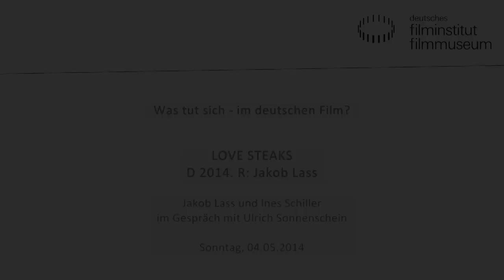LOVE STEAKS (DE 2013) - Jakob Lass und Ines Schiller zu Gast im Deutschen Filmmuseum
Ulrich Sonnenschein (epd film) im Gespräch mit den Fogma-Machern Jakob Lass und Ines Schiller.
In der Reihe WAS TUT SICH -- IM DEUTSCHEN FILM? präsentiert das Kino des Deutschen Filmmuseums regelmäßig aktuelle Werke. Im Anschluss an die Vorführung sprechen Journalisten mit den Filmemachern über das deutsche Filmgeschehen. LOVE STEAKS von Jakob Lass gewann 2013 als erster Film überhaupt sämtliche Förderpreise Neues Deutsches Kino beim Filmfest München und erhielt anschließend noch den renommierten Saarbrücker Max-Ophüls-Preis. Der Studentenfilm, produziert von der Potsdamer Hochschule für Film und Fernsehen „Konrad Wolf", entstand ohne Drehbuch, komplett improvisiert. Lass und seine Mitstreiter, Ines Schiller und Golo Schultz, schrieben ein Manifest für die gemeinsamen Filmprojekte: „Fogma":

Über Fogma "[Wir haben] uns das Ziel gesetzt, die Frische und Spontaneität von Improfilm mit der dramaturgischimmersiven Qualität von geschriebenem Spielfilm und der Authentizität von Dokumentarfilm zu verbinden. Damit machen wir uns bewusst unabhängig von Konventionen [...]. Es geht uns um eine Öffnung für vielfältige visuelle und narrative Mittel und nicht um eine Beschneidung der filmischen Möglichkeiten. Fogma hat aus unserer Sicht das Potential, sich als eine neue Art des Filmemachens zu etablieren..." — Producers' Statement von Ines Schiller und Golo Schultz